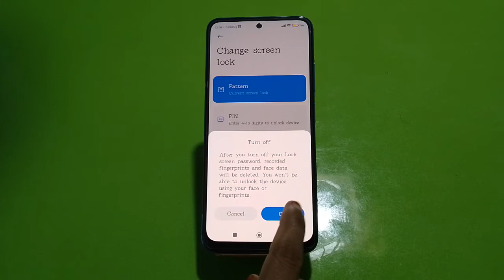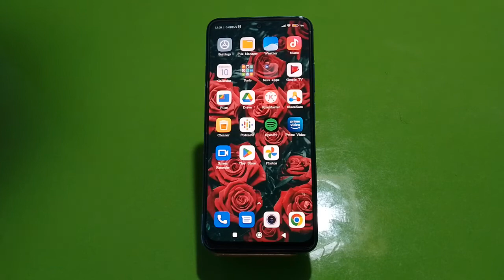Pattern Lock Remove In Redmi K50i, How To Delete Pattern Lock In Redmi K50i, Redmi K50i Mein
Pattern Lock Remove In Redmi K50i, How To Delete Pattern Lock In Redmi K50i, Redmi K50i Mein Pattern Lock Kaise Hataye

Remove_Pattern_Lock Redmi K50i